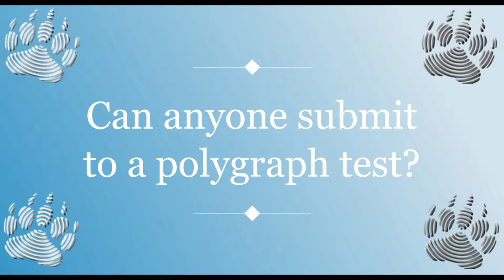Submit, undergo, do a polygraph, Lie detector: Can anyone submit to a polygraph test?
Is everyone eligible to do a polygraph, lie detector test? Are there restrictions to undergo such an exam? Are there any health, moral, legal issues that could be of importance when choosing to do a polygraph test?

Can anyone undergo a polygraph test?

As a general rule any person who:

- Legal age (18 and older)
- Stable physical and mental health
- Submit voluntarily to the test

can undergo a polygraph test.

However, there might be exceptions like for example, people who:

- Suffer from severe mental retardation
- Suffer from mental disorders that do not allow them to function normally within society
- Persons of legal age that are not legally eligible to close contracts
- People who are forced to undergo tests

Then there may be cases in which a company or technician does not want or cannot for moral or ethical reasons perform the test as for example:

- The technician knows the person examined
- The technician depends economically on the result of the test or on the person examined
- The technician does not feel comfortable interviewing somebody or investigate an issue

In 99% of cases there is no impediment to do the test, but there may be situations in which the technician decides not to do the test, whether for legal, health or ethical reasons.

Video produced by Amável Sanches, forensic psychophysiologist, polygraph expert, member of the American Polygraph Association, Primary Polygraph Instructor, major in forensic sciences by the Autonomous University of Barcelona.

B.E.A.R. FORENSICS